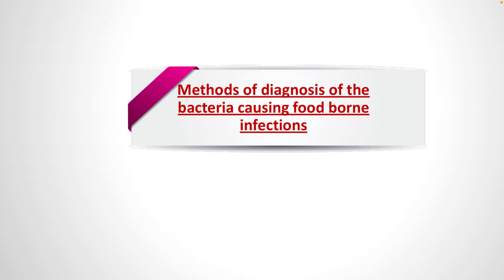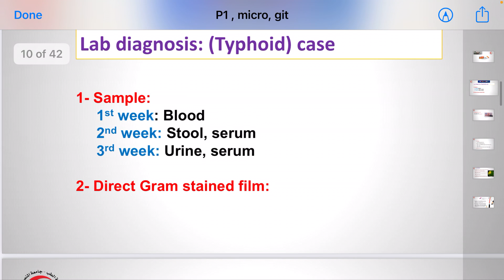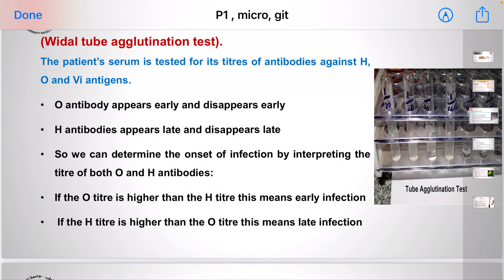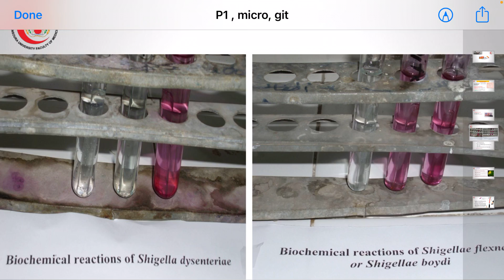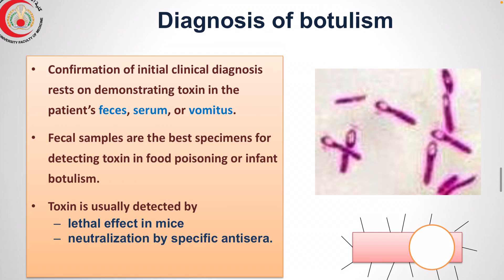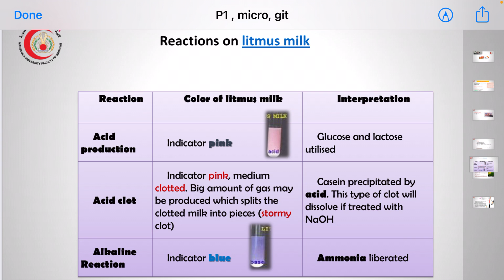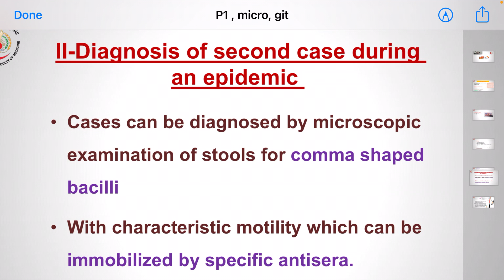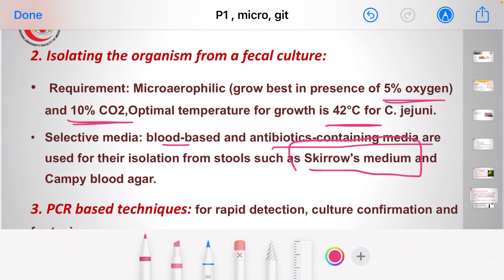Practical - Microbiology - GIT